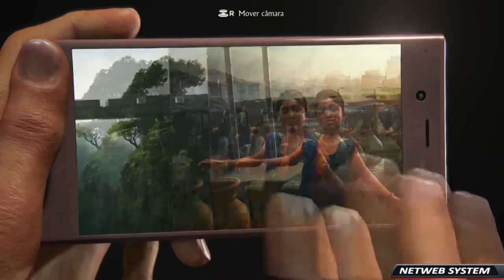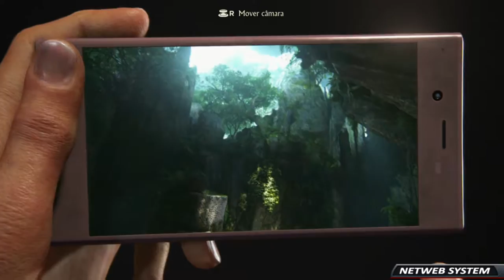UNCHARTED: THE LOST LEGACY - PHOTO BOOKING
💥Saudações Netwebáticas💥

🔸CONTEÚDO🔸
O prestigiado estúdio Naughty Dog traz-nos a primeira aventura da série Uncharted protagonizada por uma das personagens mais queridas do público, Chloe Frazer.

Chloe Frazer terá de pedir ajuda à famosa mercenária Nadine Ross (de Uncharted 4: O Fim de um Ladrão) para recuperar um lendário artefacto indiano e mantê-lo fora do alcance de um impiedoso especulador de guerra.

Enquanto se aventuram pelas cordilheiras dos Gates Ocidentais da Índia, Chloe e Nadine terão de aprender a trabalhar em conjunto para encontrar o artefacto e lutar contra uma oposição feroz, impedindo assim que a região mergulhe no caos.

➡️️BATTLE.NET🔗NetwebSystem#2408
➡️️EPIC GAMES🔗Netweb

✨PARCERIAS & AFILIAÇÕES✨
◾INSTANT GAMING - Jogos até 80% + Baratos!

🏠MORADA🏠
Estremoz

⚙️SETUP⚙️
🔸Caixa: ATX NZXT H440 Preta / Vermelha
🔹Motherboard: Asus Maximus VIII Hero
🔸Memória: x4 Kingston 8GB DDR4 2400MHz HyperX Fury Black
🔹Fonte: Seasonic M12II 620W Evo Edition 80+ Bronze
🔸Processador: Intel Core i7 6700K (4.0GHz) Socket 1151
🔹Cooler: Cryorig R1 Ultimate
🔸Ventoinhas: 3x Ventoinha Corsair AF120 Performance
🔹Disco SSD: Samsung 750 Evo 250GB SATA III
🔸Disco HDD: 2x Seagate 1TB SATA III 64MB
🔹Disco HDD: Toshiba 500GB SATA III 64MB
🔸Placa Gráfica: Asus GeForce® GTX 1070 F.E. 8GB GD5
🔹Rato: Asus Cerberus Gaming Mouse
🔸Teclado: Asus Cerberus Gaming
🔹Tapete: Asus ROG Sheath 90MP00K1-B0UA00
🔸Monitor: 2x Asus Monitor Gaming LED VX238H (23")
🔹Webcam: Logitech C920
🔸Placa Captura: Avermedia LGP
🔹Microfone: Blue Yeti Professional
🔸HeadSet: Tritton Kunai Stereo Red
🔹PlayStation 4

⚠️️REGRAS CHAT/COMENTÁRIOS⚠️️

👊ARRASEM👊